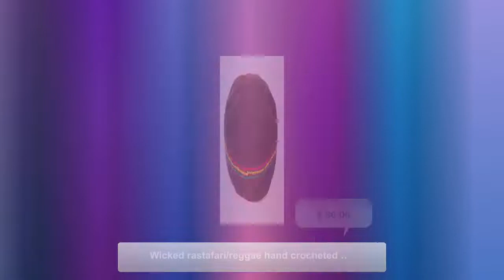Wicked rastafari/reggae hand crocheted hat RLW257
Nice up yourself or a mate with this cool Rasta hand crocheted hat. perfect for that reggae party or outfit. can be won as a snapback or with dreadlocks hanging out ***please note it cannot fit long dreadlocks*** Measurements 5inches (12.5cm) high 25.5inches (63.5cm) around the head Please note: This product will be delivered within 12-14 business days.